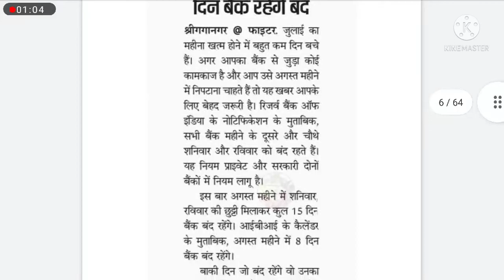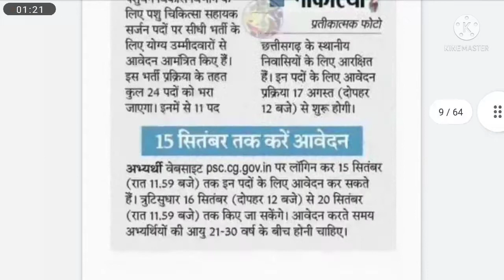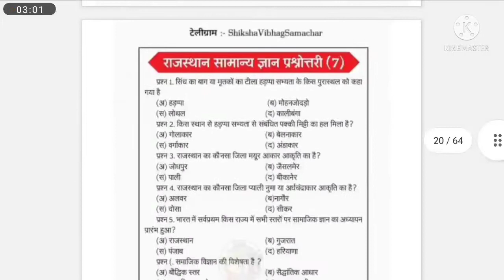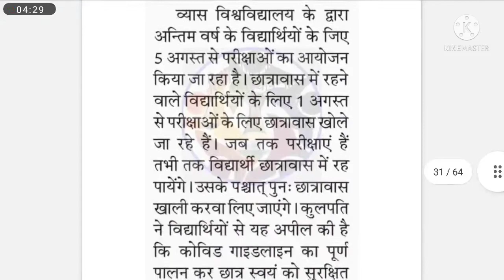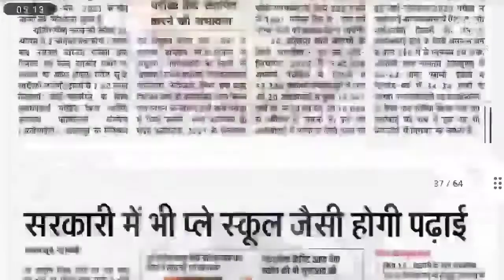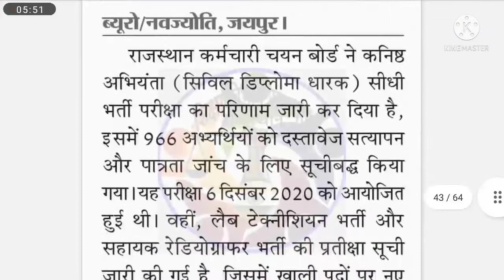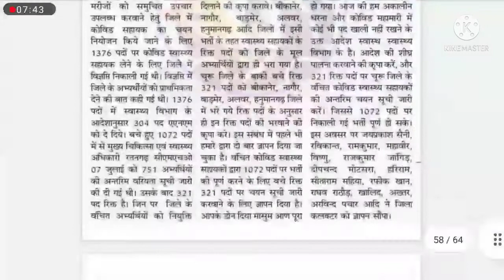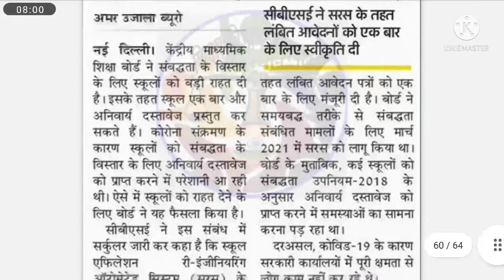शैक्षिक समाचार राजस्थान 30-07-2021 Shaikshik Samachar Rajasthan Today राजस्थान शिक्षा विभाग समाचार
शिक्षकों हेतु समाचार
राजस्थान शिक्षक
shaikshik Samachar Rajasthan
educational news
शिक्षाविभागसमाचार राजस्थान
राजस्थानशिक्षाविभाग समाचार
आज के शैक्षिक समाचार राजस्थान
शैक्षिक समाचार राजस्थान today
शैक्षिकसमाचारराजस्थान pdf
शैक्षिक समाचार राजस्थान WhatsApp group